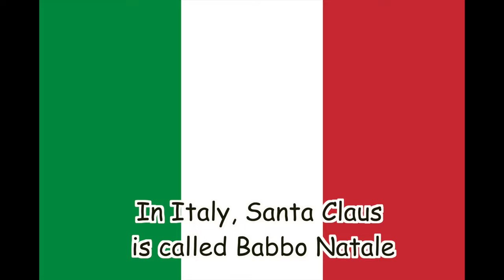Holidays Around The World! 🎶 | Holiday Songs for Kids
Holla for the holidays all around the world
So many different holidays for the boys and girls

First there’s Christmas in the U.S.A.
Santa Claus brings lots of presents, and Christians go to church to pray
In Germany, he’s called Christkind
In Italy, he’s called Babbo Natale
In France, he’s called Pere Noel
In Mexico, they hit a pinata on Christmas!

Then there is Chanukah, the festival of lights
Celebrated by Jewish people who light the Menorah for 8 nights
There’s also gifts on Hanukkah, and people eat potato pancakes called latkes

Don’t forget Diwali, another festival of lights
Celebrated by Hindu people telling stories about when good and evil fight
There’s a feast on Diwali and people eat sweet meats called Mithai

Then there is Kwanzaa, a holiday that honors heritage
Celebrated by African Americans, black red, and green are for it
There’s a feast on Kwanzaa, and people also give gifts

There is the Chinese New Year, also known as the spring festival
Celebrated by Chinese people, they light lots of fireworks
There’s also parades, floats, and red lanterns

Star of David Image by brgfx on Freepik

Diwali Lights Happy Diwali Indian Temple on a Religious Festival Diwali. Oil Lamp animation with warm bokeh background Stock Videos by Vecteezy

Happy Diwali Image by pikisuperstar on Freepik

mithai Image by stockimagefactorycom on Freepik

Image by starline on Freepik

Image by storyset on Freepik